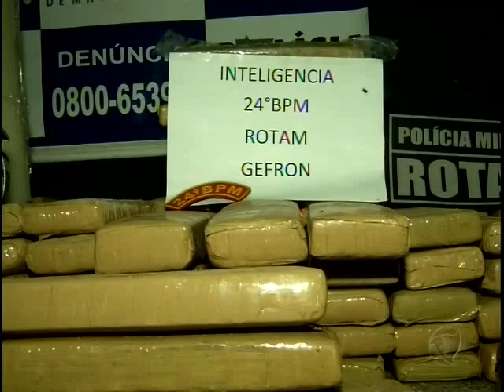Polícia prende 356 tabletes de drogas em residência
Apreensão foi realizada no São João Del Rey, em Cuiabá.